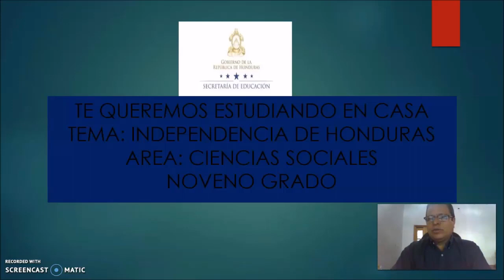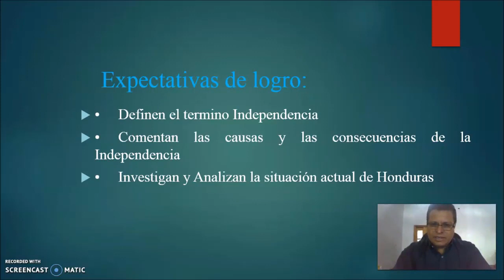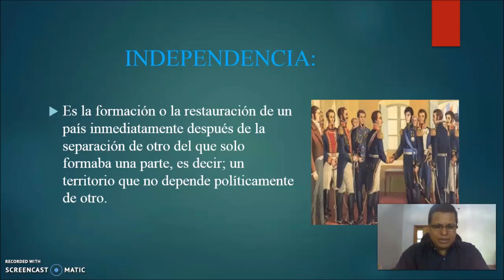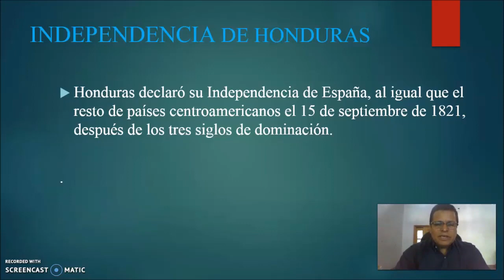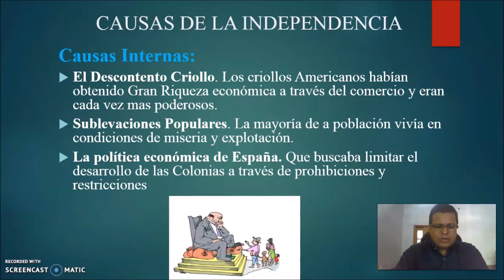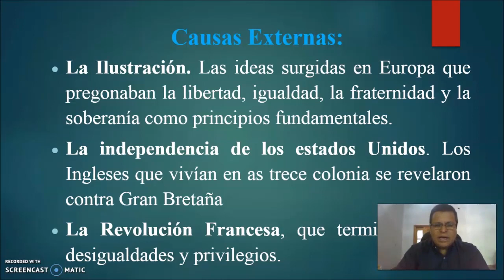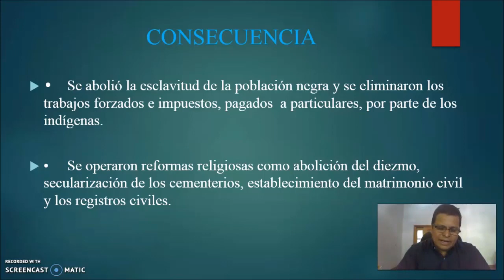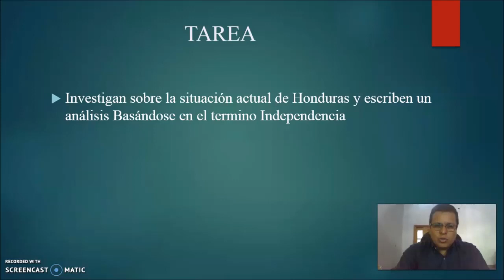Independencia de Honduras - Noveno Grado – Ciencias Sociales